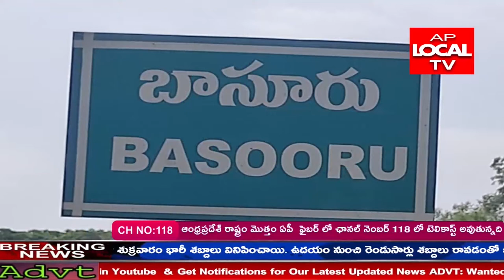పాలకొండ మండలం భాసూరు గ్రామంలో మంచినీరు లేక గ్రామ సమీపంలో గెడ్డ లో బురద నీటిని తాగుతున్న గ్రామస్తులు,